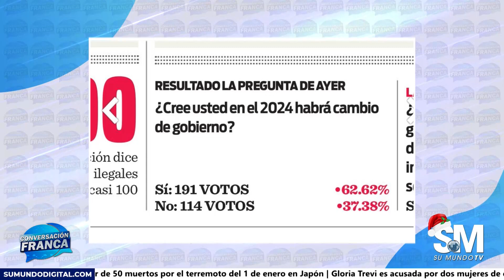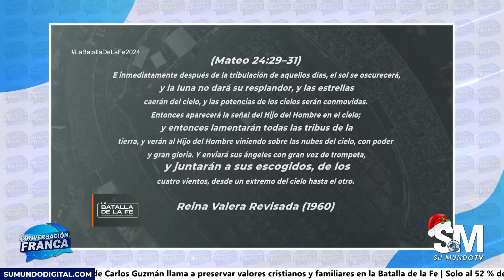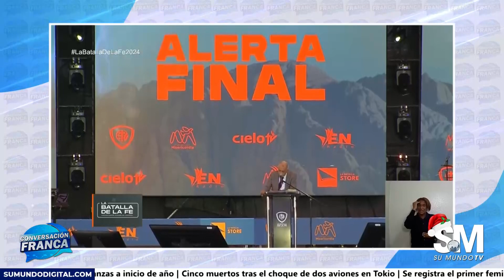El incidente con agentes de dicrim y DNCD ¿fué un ajuste de cuentas?